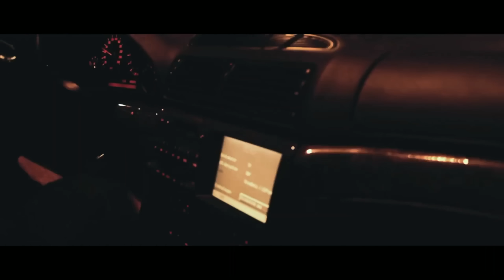Rolso ft. Jefe - БЛЭКЛИСТ [Bass Boosted] | Russian Rap 🇷🇺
🎧 Rolso ft. Jefe - БЛЭКЛИСТ [Bass Boosted] (Slowed) | Русский Рэп 🇷🇺

We will respectfully remove it.😊 Please do not flag my channel. ✔

Rolso,
Jefe,
Rolso Jefe blacklist,
Rolso Jefe БЛЭКЛИСТ,
Rolso Jefe Slowed,
Rolso Jefe Bass Bass Boosted,
Russian Rap,
русский рэп,
Моргенштерн,
Morgenshtern,
Morgenshtern Bass Boosted,
Yung Hefner Bass Boosted